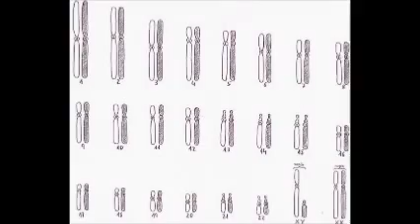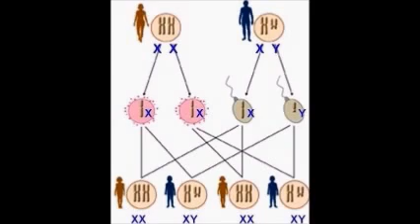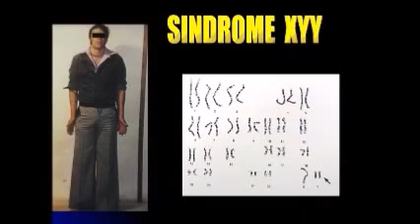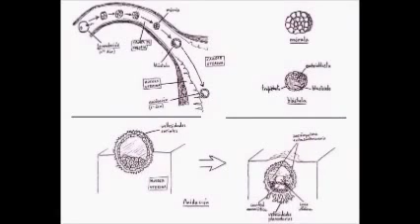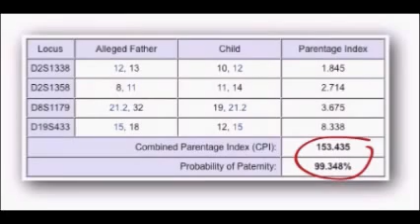Sobre niños y niñas, pitos y flautas...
Una persona es varón o mujer ya antes de formarse las gónadas durante el desarrollo embrionario: por la presencia o ausencia del cromosoma Y desde su concepción. Toda persona, de cualquier condición, debe ser respetada. La imposición de un pensamiento único por motivos ideológicos niega ese respeto e impide la convivencia entre todos.